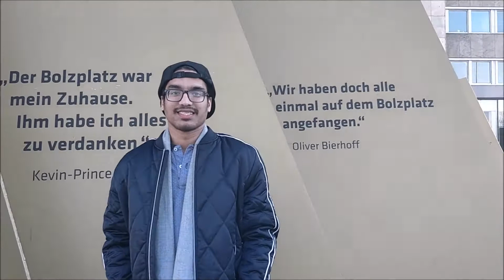Student Life in Krefeld (NRW)- Krefeld শহরে মাসিক খরচ ও পার্টটাইম কেমন ?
Student Life in Krefeld (NRW)- Krefeld মাসিক খরচ ও পার্টটাইম কেমন ?
বসবাসের জন্য এর আর বি এর Krefeld শহর কেমন? এখানে একজন ছাত্রের মাসিক (monthly Expences) মুটামুটি কত টাকা খরচ হয়? পার্ট টাইম (Part time job) জব এর সুবিধা কেমন ? এসব ব্যাপারে জার্মান প্রবাসের সাথে কথা বলেছেন Asrar Rahman .

আর কমেন্ট , শেয়ার করতে ভুলবেন না যেন। জার্মান প্রবাসের সাথে থাকার জন্য ধন্যবাদ।

জার্মানিতে উচ্চশিক্ষার জন্য যে কোন তথ্যের জন্য আমাদের ওয়েবসাইট ও ফেসবুক গ্রুপে ঘুরে আসুন।

DW এর দ্য বব্স – বেস্ট অফ অনলাইন অ্যাক্টিভিজম’ ইউজার বিজয়ী জার্মান প্রবাসে!

আমরা জার্মানিতে বসবাসরত বাংলাদেশিদের একটি অরাজনৈতিক, ধর্মনিরপেক্ষ এবং এজেন্সি/দালাল/রাজাকারমুক্ত স্বেচ্ছাসেবী ফোরাম, জার্মানিতে উচ্চশিক্ষা ও ক্যারিয়ারের পথপ্রদর্শক। প্রবাসে বসবাসরতদের একটি সেতু বন্ধন উপহার দেবার পাশাপাশি "জার্মান প্রবাসে" তাঁর সাহায্যের হাত প্রসারিত করেছে জার্মানিতে উচ্চশিক্ষায় আসতে ইচ্ছুক সকল বাংলাদেশি ছাত্রছাত্রীদের জন্য।

German probashe is a non-profit org. So if anyone of this group tries to claim money, let the admins or other group members know. Thanks.